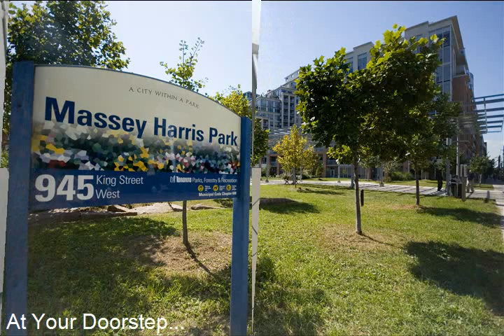DNA Condo: 1 Shaw St, Suite 1015 (Toronto)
Toronto Real Estate: Condo for Sale @ 1 Shaw Street, Condo 1015

Stunning, South Facing Condo. 1 Bedroom plus Den at Popular DNA 1. Includes Parking & Locker! 685 sq.ft.. with Large Balcony and Gas Line (Broil King Bbq Negotiable). High Floor with City & Lake Views. Stainless Steel Appliances, 9 Ft Ceilings, Polished Concrete Floors.  Upgraded Marble Backsplash & Glass Tiles.  Efficient Layout w/Semi-Ensuite Bathroom and Open Concept Den. Custom Closet Organizers, Built-in Kitchen Pot Racks. High-End Solar Shades!

Jeff Johnston, Sales Representative, B.A.
RE/MAX Condos Plus
Top 1% in Toronto Condo Sales - 2007, 2009, 2010
100% Club - 2007, 2008, 2009, 2010, 2011